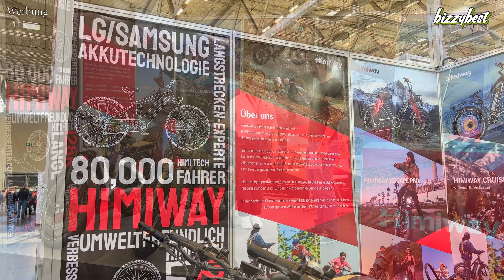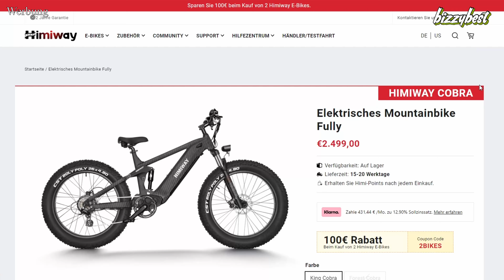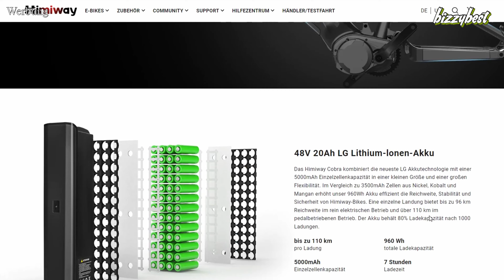Himiway Intermot - Cobra E-Bike MTB Fully im Test - Beschleunigung / Drehmoment / Topspeed etc...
Timecode:
00:00 Himiway Intermot
02:19 Erster Eindruck und Specs
03:57 Qualität und Verarbeitung
04:55 Reifen, Felgen und Bremsen
06:28 Speed, Beschleunigung und Reichweite
09:05 Schaltung
09:25 Federung und Ergonomie
10:48 Armatur
11:13 Licht

GoPro Hero 8 Black
GoPro Zubehör
Iphone 13 Pro Max